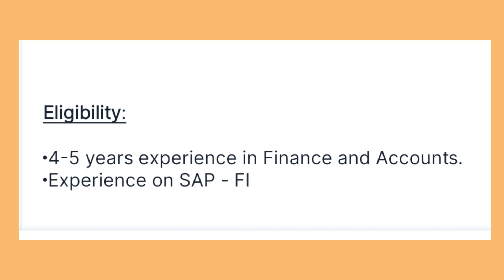Spicejet job vacancy 2022 | Spicejet interview | spicejet walk in interview 2022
Spicejet job vacancy 2022
Spicejet interview
Spicejet walk in interview 2022
Airport job vacancy 2022
Airline Airport jobs

SpiceJet new Vacancy
SpiceJet new Vacancy 2022
SpiceJet jobs 2022
spicejet walkin interview Gurgaon
spicejet job
spicejet job interview
spicejet me job kaise paye
spicejet air ticketing job
spicejet latest vacancy
spicejet vacancy 2022
spicejet video
spicejet vacancy
spicejet viral video
SpiceJet jobs 2022
SpiceJet Latest Vacancy 2022
Freshers Vacancy in SpiceJet
flyair
flyairindia
Airline jobs
Spicejet vacancy
spicejet airlines vacancy 2022
spicejet airlines

Also Discussed

spicejet walk in interview
spicejet walk in interview 2021
spicejet walk in interview for ground staff
spicejet walk in interview for cabin crew
spicejet job
spicejet job apply
spicejet job vacancies 2021
spicejet jobs 2021
spicejet job interview
spicejet job reviews
spicejet fake job offer
spicejet airlines jobs 2021
Query Solved

spicejet vacancy 2022
spicejet vacancy
spicejet vacancy 2021
spicejet latest vacancy
spicejet kolkata vacancy
spicejet cabin crew vacancy 2022
spicejet ground staff vacancies
spicejet cabin crew vacancy 2021
spicejet cabin crew vacancy
spicejet vacancy 2022
spicejet vs indigo
spicejet video
spicejet vacancy
spicejet viral video
spicejet vlog

👉Gear I Use:-
1. Microphone
2. Main Tripod
3. Second Tripod
4. Light
5. Green Screen

👉👉Job Vacancy -

8.

 👉 👉 Motivational video - मेरे Social Diya channel ke ये सारे वीडियो जरूर देखो

धन्यवाद।Thanks
Abhay Pandey

flyair
socialdiya